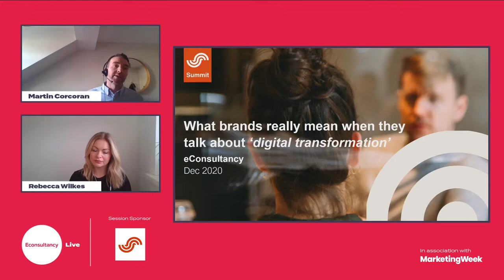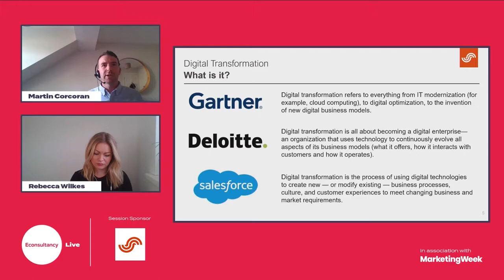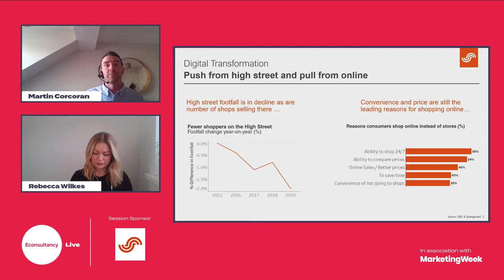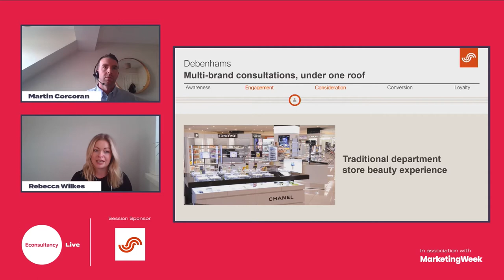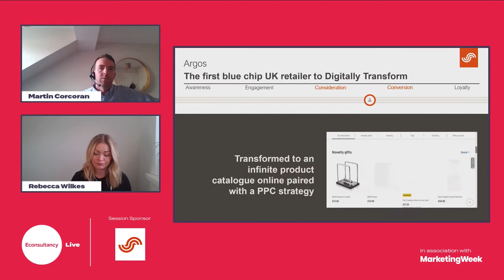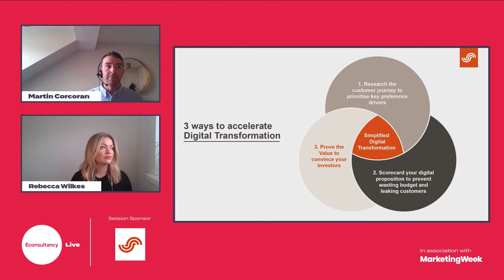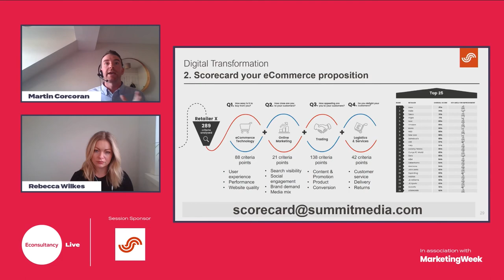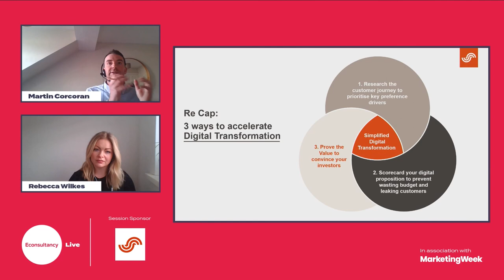Summit at Econsultancy Live | Digital Transformation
What brands really mean when they talk about ‘digital transformation’

The change is now, and the change is here! We have been staring down the barrel of significant change in our industry for more than ten years doing everything we can to halt the decline of our high street, but those efforts have been in vain. Now the race is on to push through online, to the ‘other side’, where there will be more winners and losers than ever before.

In this talk we will explain how and why retailers such as Argos, Joules, Aldi and Debenhams have been using online as their primary marketing and sales channel for years now, and how alongside the likes of Google, Facebook and Amazon, they have changed the game when it comes to acquiring and retaining customers.